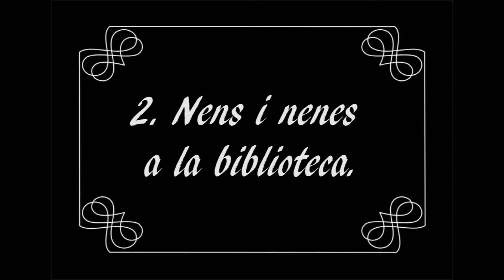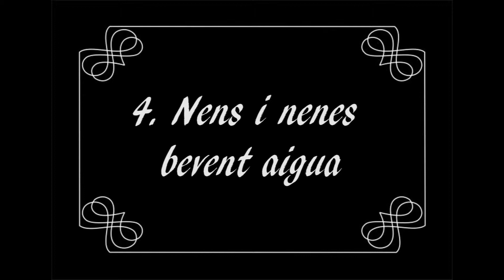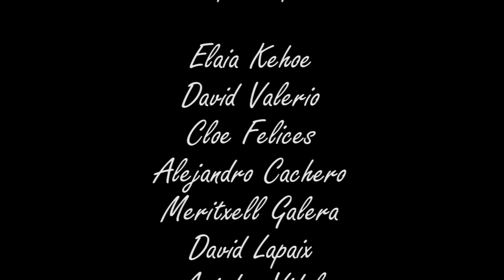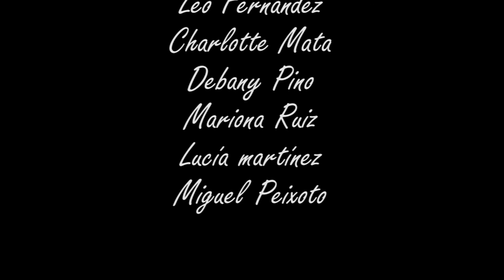Peli Taller Cinema 3r 3T